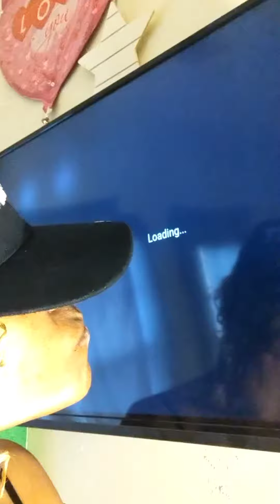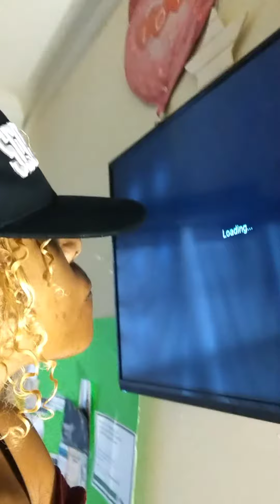Shout Out 2 Astrokween Uncle 👽 Ammi Approved Ur Msg